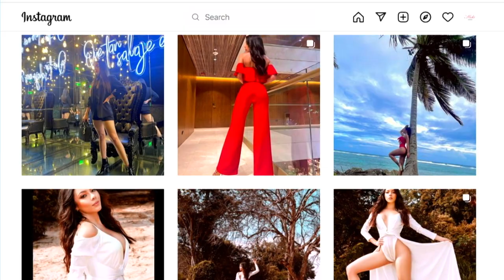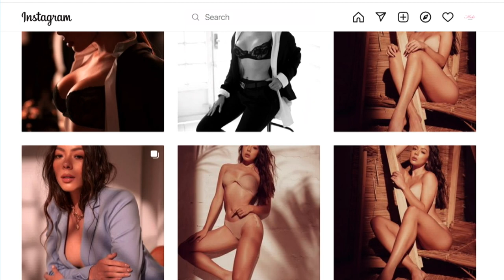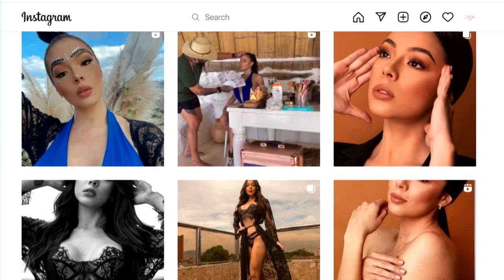Gina Aguirre [Estilo Medellín] Telemedellín